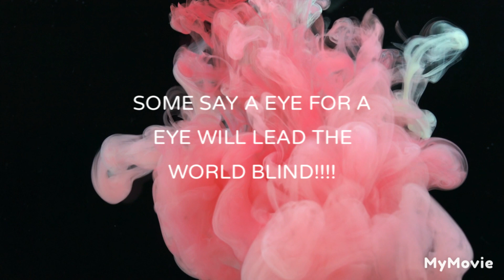February 26, 2023